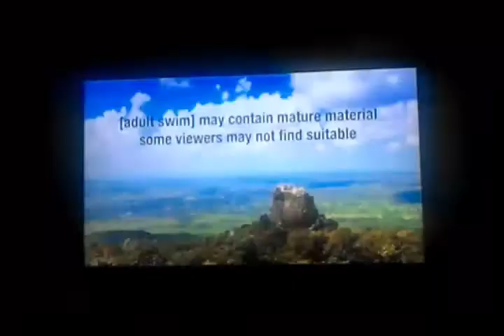Adult Swim Parrots Promo with Disclaimer